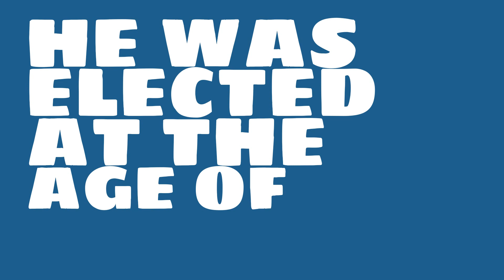What did George Washington do before becoming president?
What number president was George Washington? Watch this video to learn this and other trivia about George Washington.